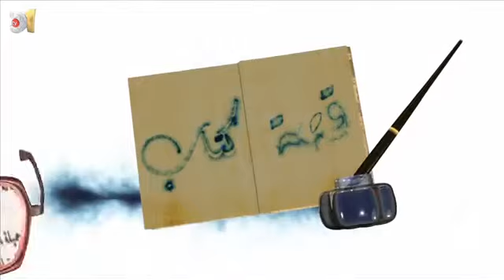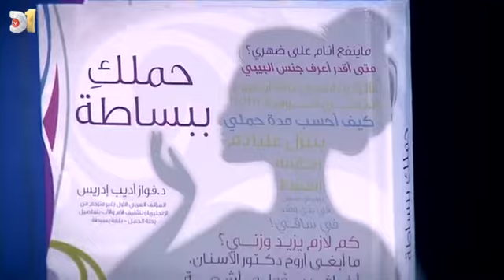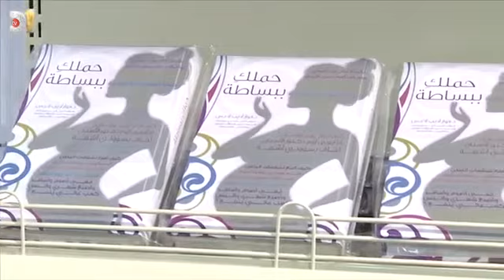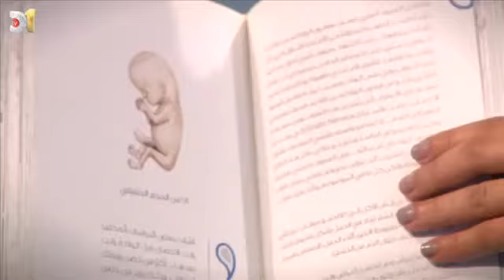قصة كتاب حملك ببساطة مع الكاتب الدكتور فواز ادريس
د. فواز أديب إدريس -